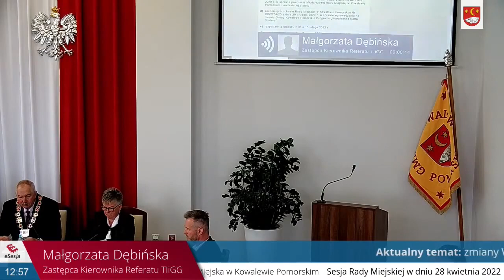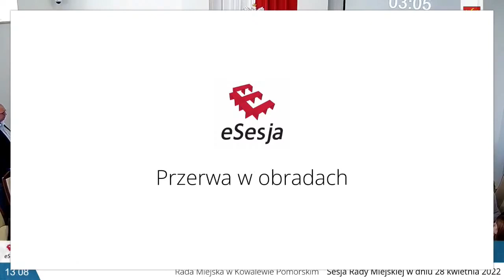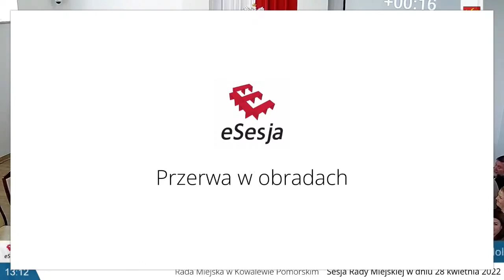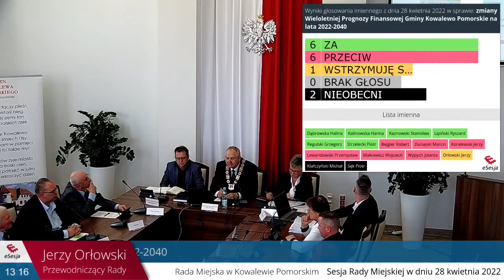XLII Sesja Rady Miejskiej w Kowalewie Pomorskim - 28 kwietnia 2022 r. godz. 12:00